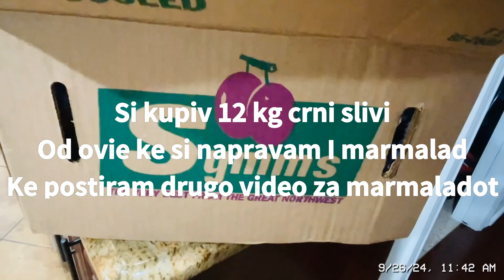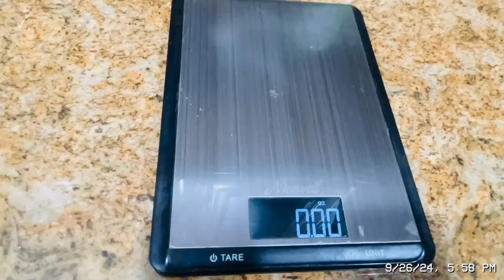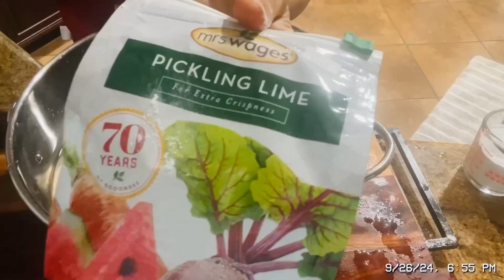Slatko / od Slivi / Plum / Jelly traditional old recipe / ￼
Very old recipe Plum Jelly
Sezonata pocna !
➡️Vreme e i za slatko od slivi
2 kg slivi gi iscistiv od koskite, gi izlupiv , i direktno vo ladna voda so limontus za da ne ocrnat ,
➡️Vo ladna voda so 200 g var vo prav ili obicen izgasnat,se stavaat slivite vo vodata so var , stojat 2 saati,
Se mijat ubavo vo ladna voda
➡️Se vare serbet so 1 kg seker i 500 ml voda ,samo da go pokrie sekerot , se vare i se frlaat slivite , se vare od 1 saat do sat i pol ,
Se stava vanilin seker ,i nekolku livcinja Barbarosa ,
➡️Se pokriva so vlazna krpa ,i se ostava preku nok ,
➡️Se bere vo sterilizirani tegli , se servira po starinski Makedonski nacin so vodicka ,
Nazdravje
Gledajtego videoto,objasnuva cekor po cekor ,
I ke ve molam Podrzeteme
I Prijavetese na mojot kanal
Ostavetemi komentar dali vi se sviga ovaj recept , i kako vie go spremate ?
Vi blagodaram ❤️

➡️This is very old traditional ￼recipe my grandma and my mom used to make it
this way,
This is how I made it !

➡️2 kg peeled and take the seeds out plums

➡️Cold Water and lemon juice

➡️Cold Water and 200 gr. pickling lime

➡️Syrup
1 kg sugar
500 ml water

➡️2 packs vanilla sugar
2-3 leafs citronella ￼

➡️Description
Wash the plum well with baking soda ,take the seeds out ,
with a plastic straw or whatever it’s easier for you,
￼ peeled them ,

➡️And put them straight in the water with a lemon juice so they don’t turn dark

￼ in a cold water, add 200 g pickling   lime ,water  enough to cover the plums ￼

➡️Leave them for two hours with once in a while steering the bottom ,

➡️Rinse them well, maybe 3-4 times with cold water ￼￼

Optional almonds , walnuts or pecans ￼

➡️Make the syrup ,boil it ,and add the plums to it
boiled them for one hour to one hour and a half ,

➡️Add the vanilla and citronella

➡️Cover it with a damp towel ￼￼
Leave it overnight to cool off and put it in a sterilized jars

➡️Serve it , Macedonian way, 1-2 plums in a little serving plate with glass of water ￼

LIKE and
Comment if you like this recipe ,and if you making it how  would you make it ￼?
Love Baba Ance ❤️